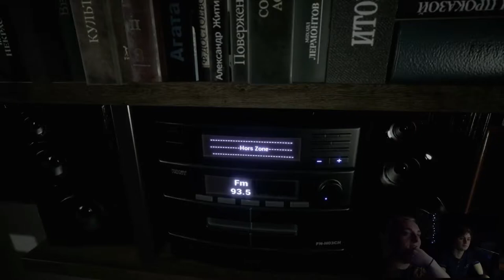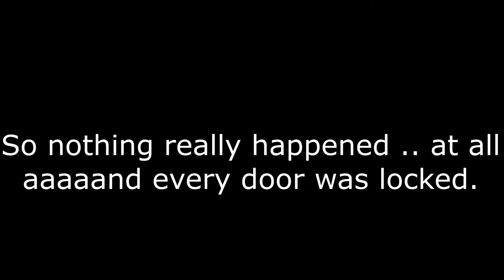Precipice - Silent Hills P.T Remake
It's all in the title really. Horror games with Lee have been an annual thing so... Have some more, but in HD this time fuckers.